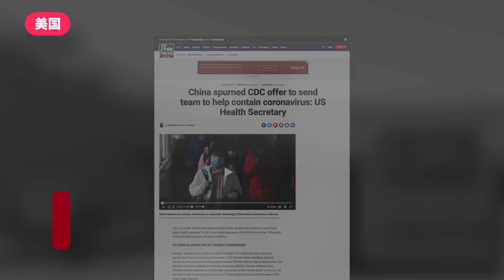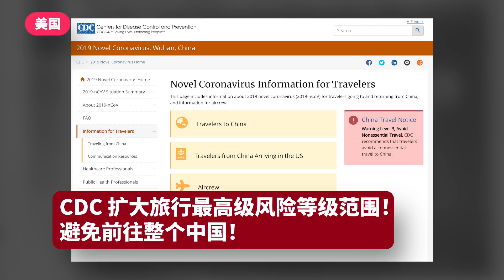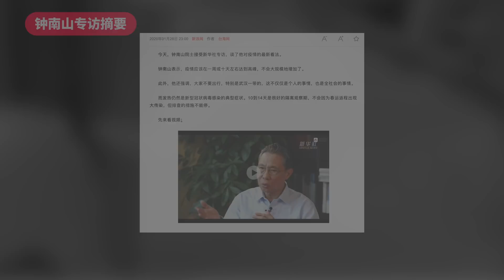重磅！中国拒绝美国CDC援助！美联航取消部分中美航班！美扩大疫情筛选至20机场！撤侨回美路线更改！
武汉新型冠状病毒疫情动态更新！